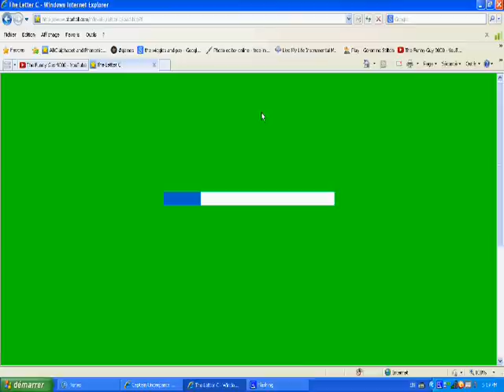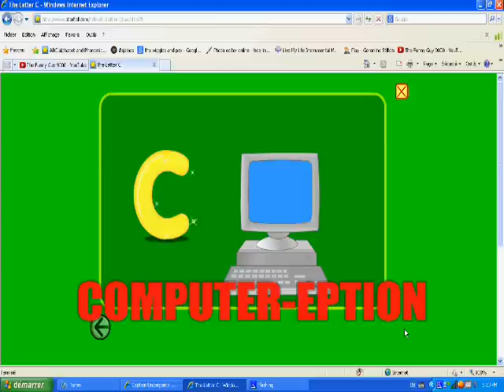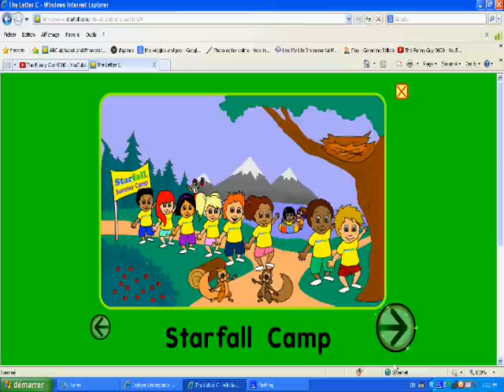ROCK THE SUMMER CAMP | Starfall #3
Part 3 of Starfall, ENJOY!